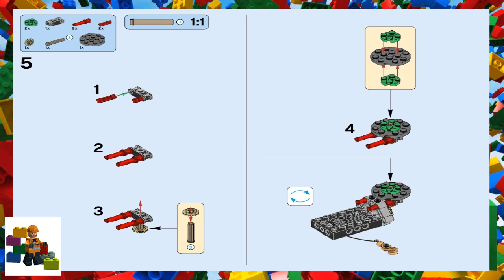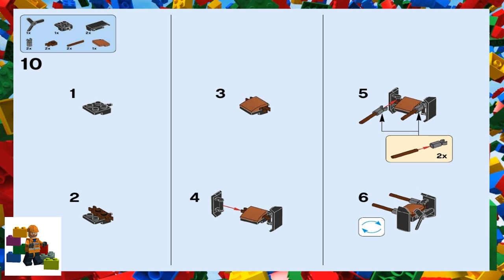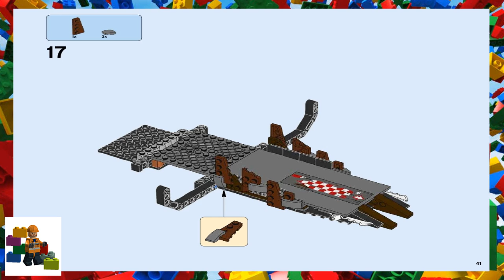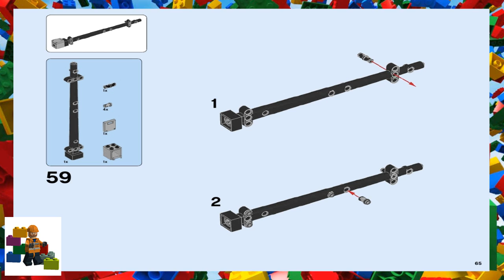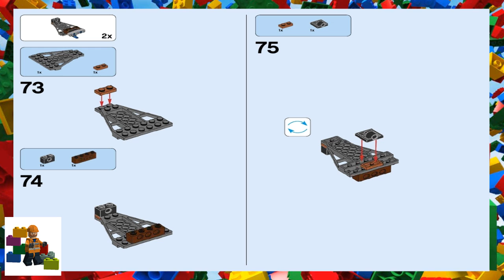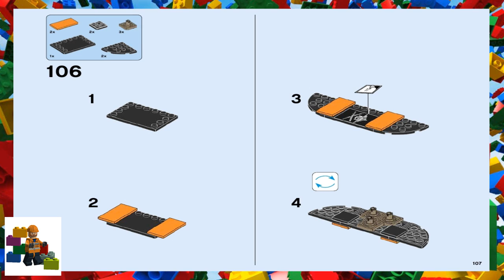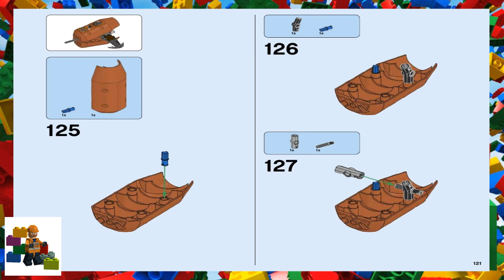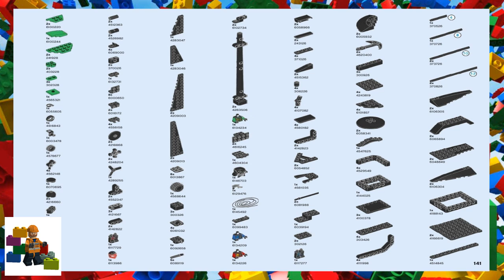LEGO instructions - Ninjago - 70605 Misfortune's Keep